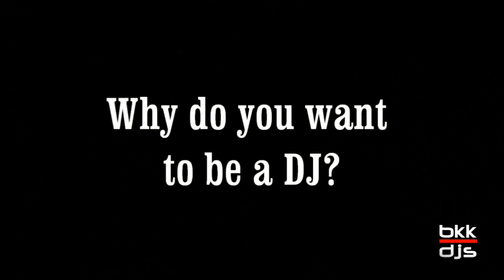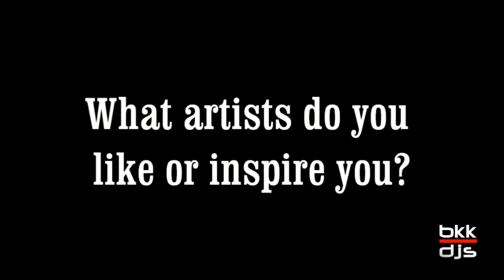Interview with DJ Nicky BangkokElectro (ภาษาไทย) - Bangkok, Thailand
Nicky, a forever-young lady. Her shows are of good quality, full of positive energy and always firing up dancefloors!.  Nicky growing even further with her seizure music, different cool and full of sensation in djing style. In August 2012 Nicky and 2 other members from Bangkok Electro team [E.M. and K.O.] hit the Asia's big festival in SOUNDWAVE FESTIVAL 2012 Busan, South Korea. They emerged to make the audience captivated suddenly.